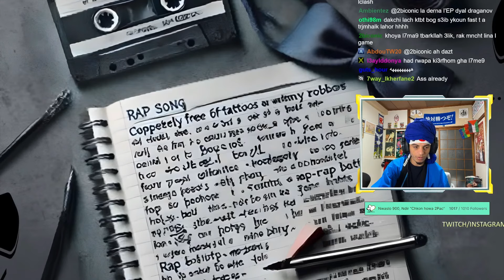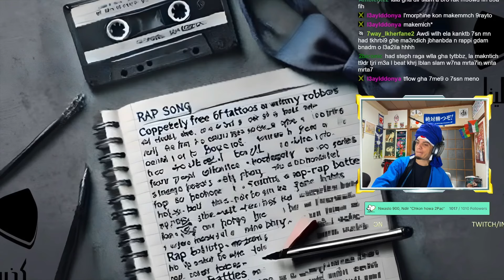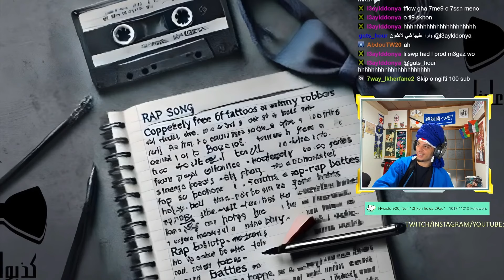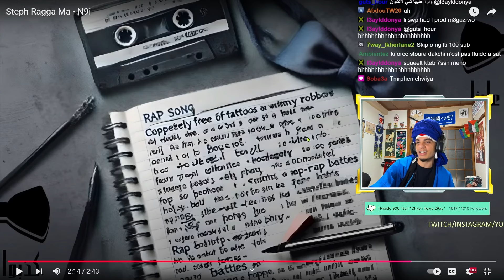Steph Ragga Man - N9i REACTION 👁️ Mal Raja CA?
•~•~•~• ❤️ SUPPORT Lkhadma ❤️ •~•~•~•

❤️🙏❤️ Shukran Bzaaaf ❤️🙏❤️

واش الاخوان!